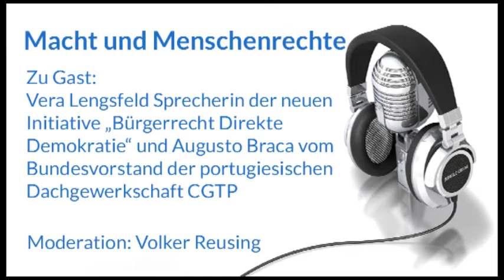Macht und Menschenrechte